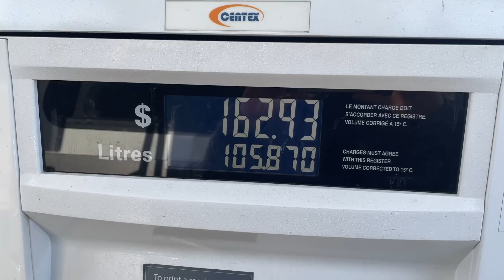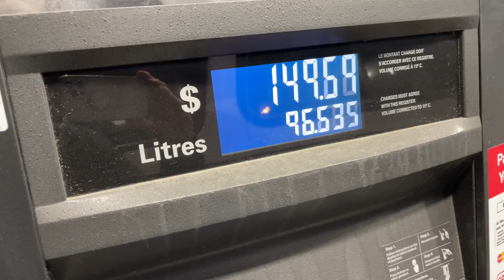Alberta's Best-Kept Skiing Secret - Castle Mountain Resort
I caught wind of this hidden gem from a dude on the chairlift at Kicking Horse last season. When most people think of skiing in Alberta your mind instantly wanders to Lake Louise & Sunshine Village. He was right.. Castle Mountain Resort is absolutely unbelievable! It is loaded with steep fall line terrain that could keep the biggest chargers ski & snowboard cravings satiated. The glades off of the North side and Huckleberry ridge are world class and the skiing is great from top to bottom. The tides were low when I visited mid-February but it didn’t stop me from having an amazing time. The strong winds loaded up the chutes and glades and I was getting face shots with only 1cm of fresh snow. I just missed the massive end of February storm at Castle and I’ve heard they’ve got the deepest base in Alberta right now! Don’t sleep on Castle Mountain Resort if you’re close by, it is the perfect addition to your powder highway itinerary.

👕 My Ski Jacket & Pants: Helly Hansen Elevation Infinity 3.0 Jacket

Thanks for using any of my codes amigos :). You get a discount on something you might need and I get a small commission that helps me fill the gas tank, keeps these videos going and funds my hot sauce addiction :).

00:00 - road trippin’
01:08 - crashing an engagement
02:23 - engine update
03:15 - losing it
05:01 - story time
06:37 - groceries
07:01 - The Cos
09:13 - scenic drive
10:25 - arriving at Castle
11:48 - uploading
12:30 - the barnyard
13:09 - warming up
15:30 - best trees ever
19:29 - the Chutes
21:06 - ski ballet
24:36 - finding a fun line
26:14 - sauce shots
26:38 - face shots?
30:50 - more awesome tree skiing
32:55 - end of day thoughts